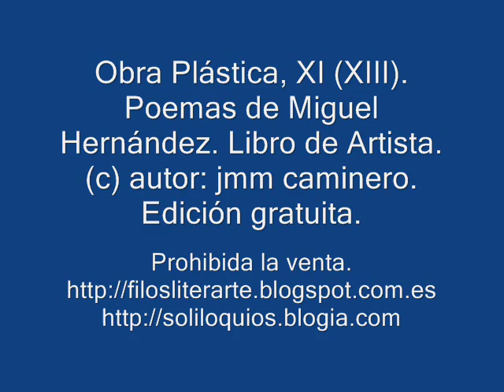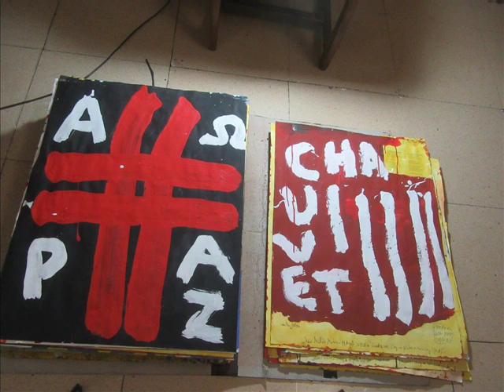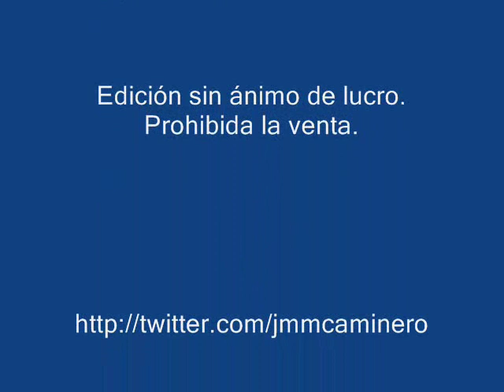Obra Plástica XI (XIII) ARTIST´S BOOK XI (XIII), Mural (M.A.) de jmm caminero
Obra Plástica XI (XIII) ARTIST´S BOOK XI (XIII) (M.A.) de jmm caminero

ARTIST´S BOOK/LIBRO DE ARTISTA, MURAL, PINTURAS/PAINTINGS, DIBUJOS/DRAWINGS, ESCULTURAS/SCULPTURES, FOTOGRAFÍA/PHOTOGRAPHY,  ARTE/ART, FILOSOFÍA/PHILOSOPHY, LITERATURA/LITERATURE, ENSAYO/ESSAYS de J. M. M. Caminero (Spain, 1957).

+ MUSEOS Y COLECCIONES Y PUBLICAS Y PRIVADAS.
- Museo de Arte Contemporaneo, Santo Domingo. Cifuentes. Guadalajara.
- Biblioteca Museo San Juan de la Cruz. Ubeda. Jaen.
- Biblioteca. Abadia Museo de Sacro Monte. Granada.
- Coleccion San Pedro de Gessa (Lerida). Archivo arciprestal de Viella.
- Museo Diocesano de Salamanca.
- Museo del Real Monasterio de Santa Clara. Carrion de los Condes. Palencia.
- Museo del Monasterio de Santa Isabel de Hermanas Clarisas de Valladolid.
- Iglesia Museo de Pintura Medieval de San Sebastian de los Caballeros. Toro. Zamora.
- Museo Joaquín Peinado. Ronda. Malaga.
- Museo de Arte Sacro. Real Monasterio de Santa Clara. Allariz. Orense.
- Museo Siyasa. Cieza. Murcia.
- Museo de Arte Contemporáneo de Tarancon. Cuenca. - Museo Catedralicio-Diocesano, Leon.
- Museo del Patrimonio Municipal de Malaga (Mupam). Malaga.
- Archivo-Museo Catedralicio de Lleida/Lerida.
- Biblioteca Museo Pecharroman. Pasaron de la Vera. Caceres.
- Biblioteca Museo Monasterio de Concepcionistas Franciscanas. Agreda. Soria.
- Museo Monasterio Santa Clara. Salamanca.
- Fundacion Valentin Madariaga. Sevilla.
- Biblioteca Museo Mariano Benlliure. Crevillente, Alicante.
- Biblioteca Museo de Arte Contemporáneo José María Moreno Galvan. La Puebla de Cazalla. Sevilla.
- Biblioteca Casa Fundación Cultural Miguel Hernandez. Orihuela. Alicante.
- Biblioteca Museo Abadía Cisterciense de Cañas. La Rioja.
- Patrimonio Cultural Diócesis de Salamanca.
- Etc.